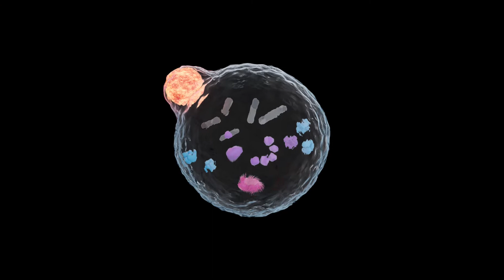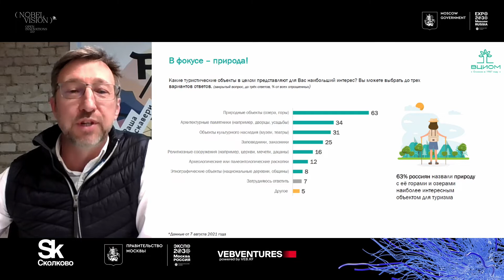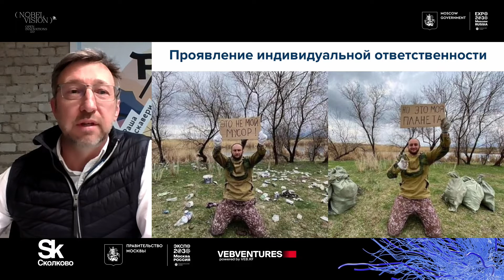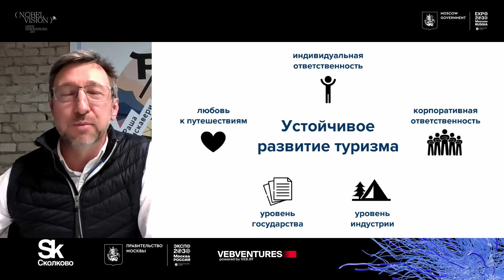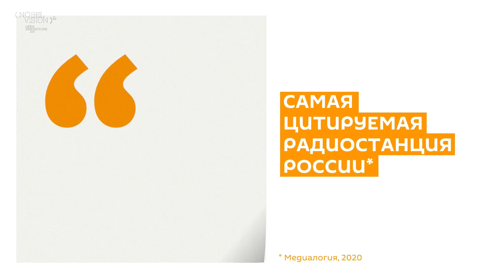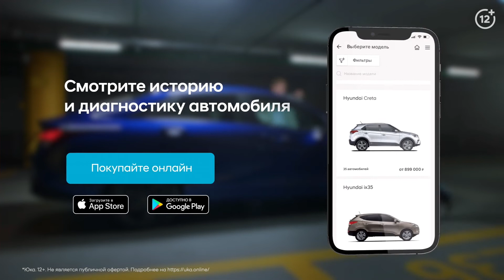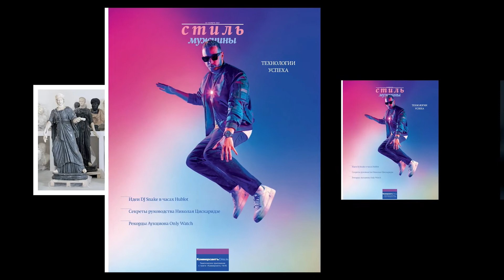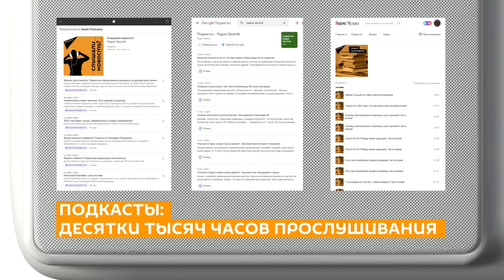ЛОКАЛЬНЫЙ ТУРИЗМ. ЭРА «НЕПАРАДНЫХ» МАРШРУТОВ И АУТЕНТИЧНЫХ ГОРОДОВ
7 декабря | 15:20-16:00 | WOLF STUDIO

За последние годы Москва добилась значительных успехов с точки зрения создания комфортной городской среды, повышения качества инфраструктуры и развития предложения для туристов и стала современным и удобным городом для жизни и путешествий. Не смотря на пандемию и ограничения международных передвижений, столица продолжает привлекать гостей: создаются новые маршруты, город изучается под новыми ракурсами, появляются новые информационные центры.
Для многих городов такая ситуация становится возможностью укрепить свою идентичность, подчеркнуть особенности, создать более заинтересованные сообщества и сформировать более ответственное отношение к своему месту жительства.

- Что приводит к росту интереса горожан к районам, их истории, происхождению?
- Какие объекты, истории, нематериальное наследие влекут людей?
- Какие планы строит Москва к 2030 году?
- Как может измениться облик города и чем он будет привлекателен для посетителей Экспо-2030?

СПИКЕРЫ

Александр Головатый
Генеральный диреткор
WeGoTrip

Мария Киселева
Заместитель генерального директора по региональному взаимодействию
ПРОЕКТНЫЙ ОФИС ПО РАЗВИТИЮ ТУРИЗМА

Вадим Мамонтов
Основатель и генеральный директор
RussiaDiscovery

Анастасия Щербакова
Управляющий директор проектов
КБ Стрелка

МОДЕРАТОР

Максим Ефимцев
адепт современных технологий
Техно блогер, путешественник